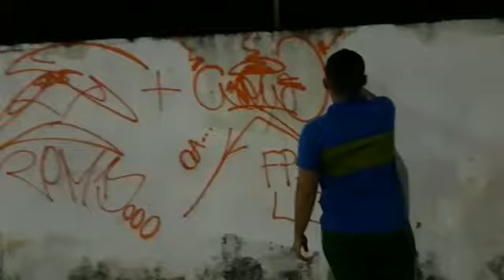Ronco Ruim Diof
UG FPX PMD NI